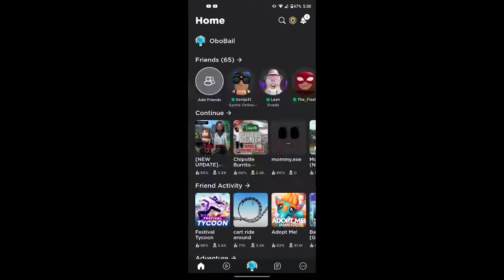How to get FREE NARS Laguna Gold Hair with Bangs || NARS x Roblox Event